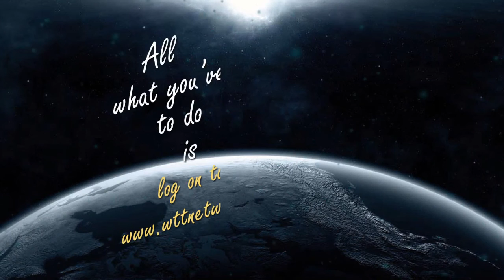Faith Boosters ┇Raw Vlog 15 ~ Nurturing Children 2 ┇ Mufthi Yoosuf Haniffa HD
A Sequel to yesterdays episode is out now as the 15th episode. We hope it benefits us all.. May Allah grant us all good understanding!

Speaker: Mufthi Yoosuf Haniffa
Vlog Number: 15
Language: Tamil

Watch ~ Share